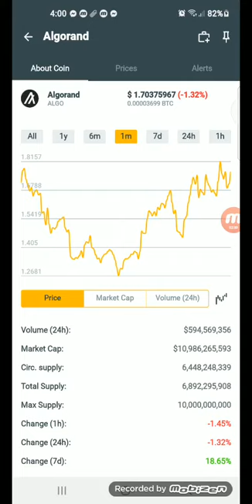Latest update Algorand coins.ph hit $1.70375967 in just a min +67% January 06,2022